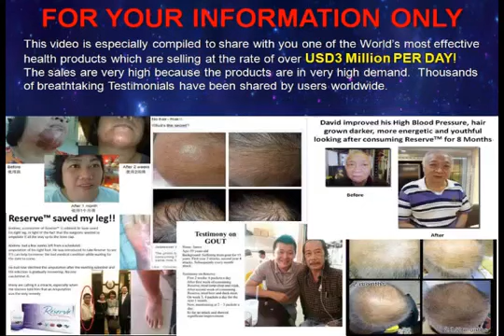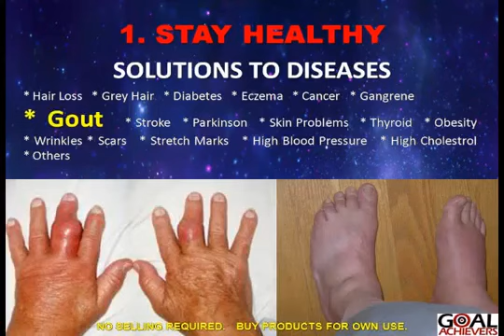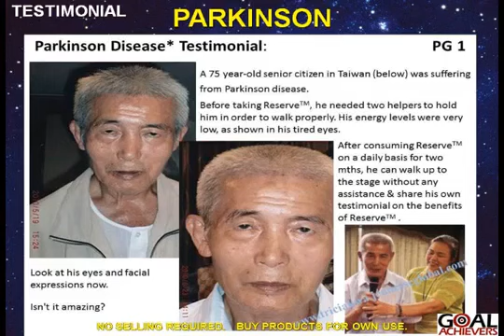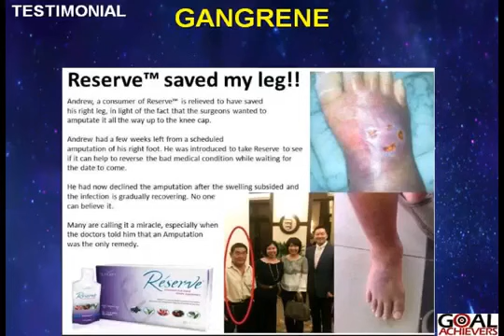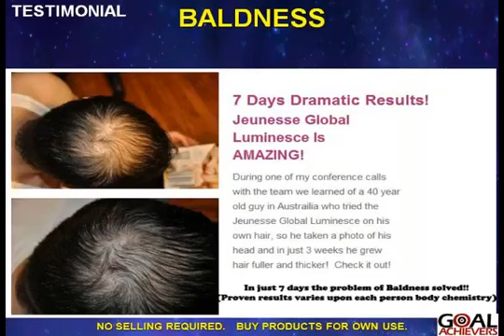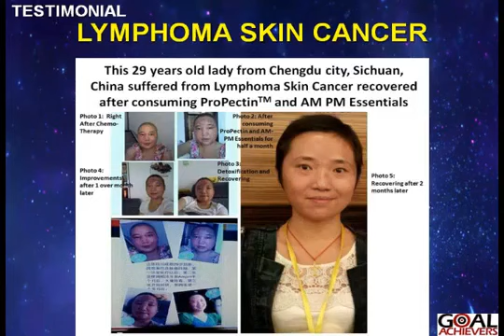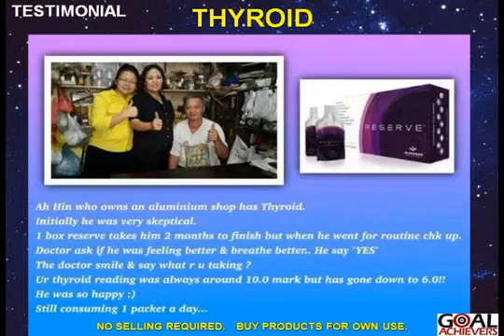RESERVE TRAITE AVEC EFFICACITÉ LE DIABÈTE, PLAIES , AVEC ETC